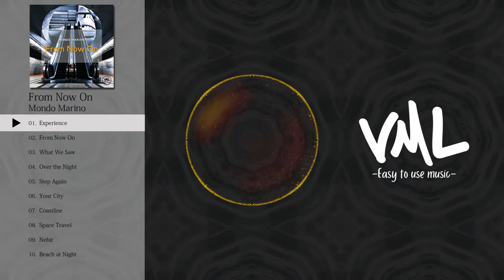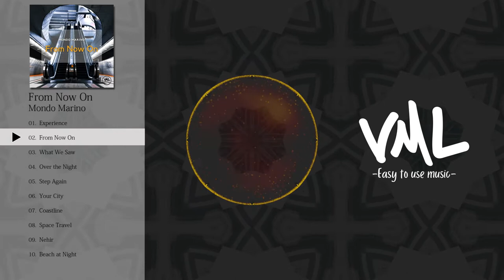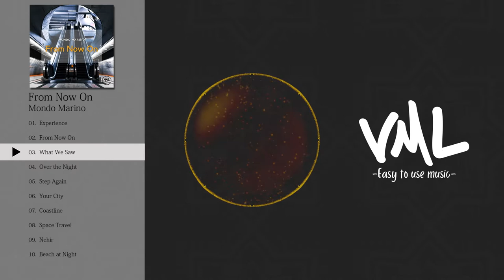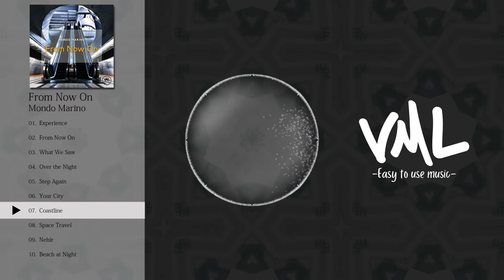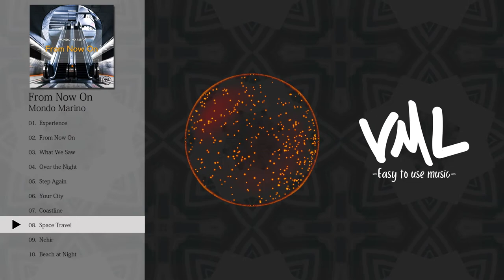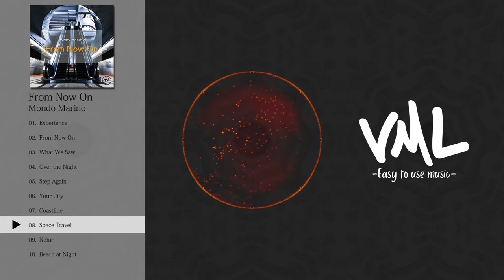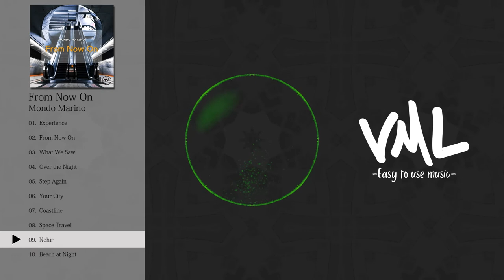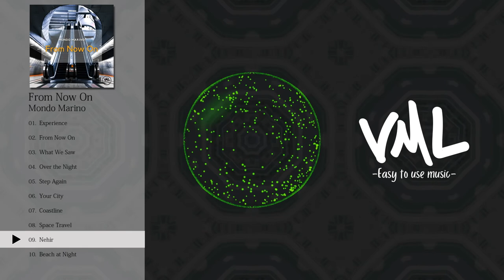Mondo Marino｜From Now On｜[VML]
［Artist］
Mondo Marino

---Chapters---
0:00 Experience
2:18 From Now On
5:44 What We Saw
8:37 Over the Night
11:34 Step Again
14:13 Your City
17:01 Coastline
20:36 Space Travel
22:40 Nehir
25:33 Beach at Night